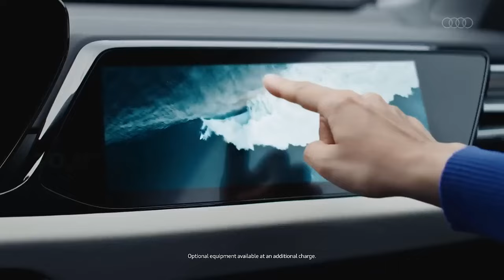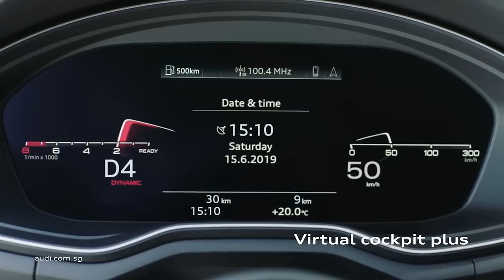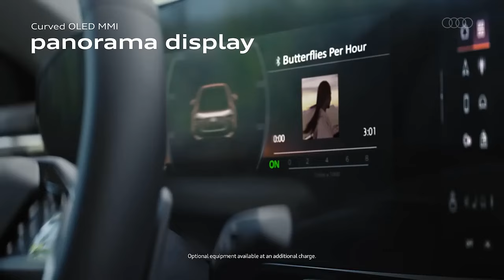2025 Audi S5 First Drive Review, A Bold Redesign for the Modern Sedan Lover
2025 Audi S5 First Drive Review, A Bold Redesign for the Modern Sedan Lover

1. We use trusted media sources in loading news and narrative content that we provide, in order to maintain accuracy and facts. We also include sources as references. please visit the sites we provide for more in-depth information related to the information or discussion we raise.

2. The material we use in making this video, is free and non-copyrighted content, or Creative Commons content, with fair use of content. If there is a problem or material that we use in the video in this channel, or there is a discussion about future business.